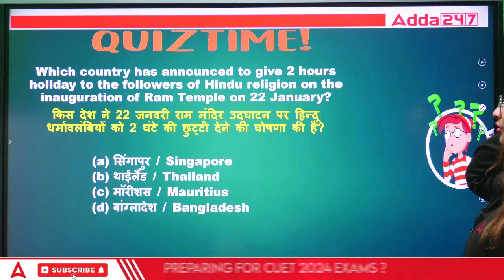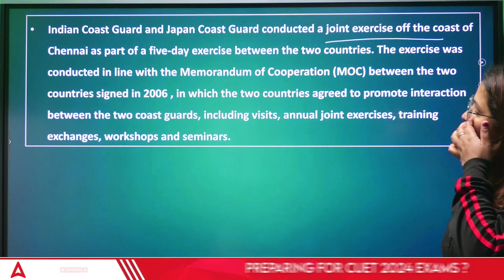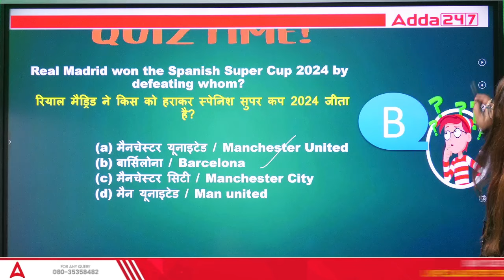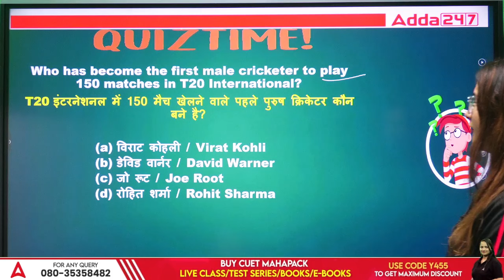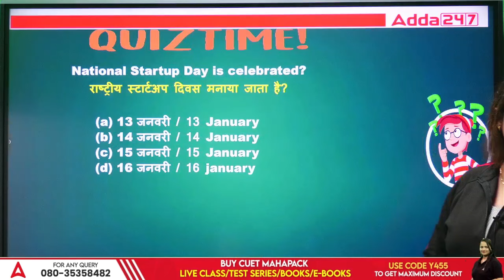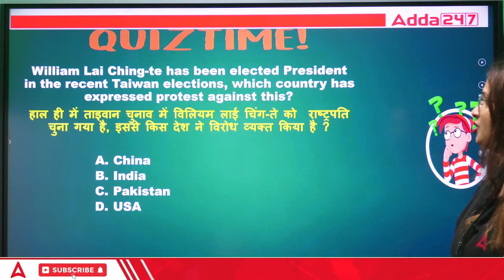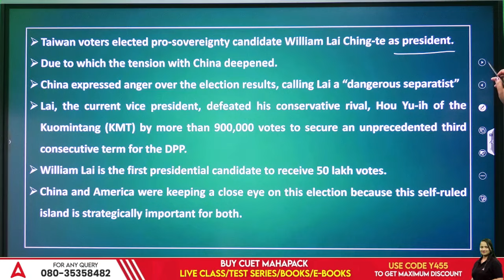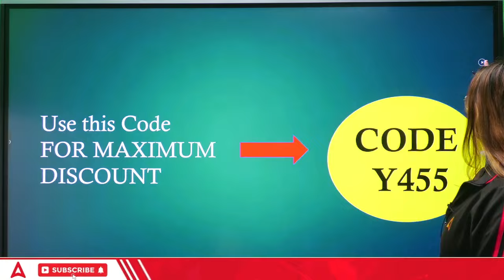16 January Current Affairs 2024 | 10 Min Show | By Vaishalli Ma'am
Batch Admission Query - 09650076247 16 January Current Affairs 2024 , Stay informed with Vaishalli Ma'am's comprehensive 10-minute video covering the top current affairs news for January 16, 2024. This concise and informative video is perfect for students, job seekers, and anyone who wants to stay up-to-date on national and international news, sports, business, and entertainment headlines. Get a quick overview of the day's most important events and enhance your general knowledge with this insightful video from Vaishalli Ma'am
👉🏻Ask Your Doubts🤷‍♀️ & Directly Connect With Teachers :

Start Your CUET Preparation With CUET 2024 DELTA BATCH
Join NOW -